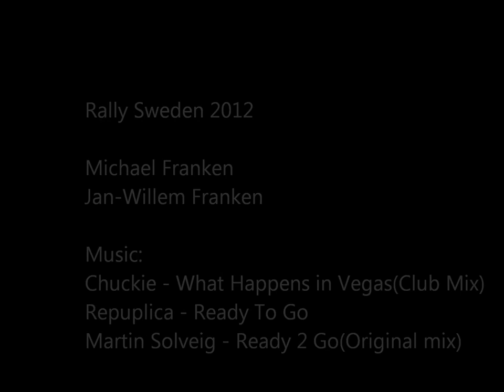Sweden Rally Movie Michael Franken